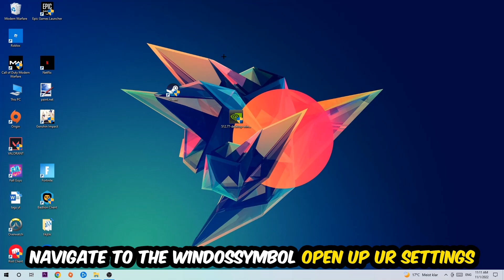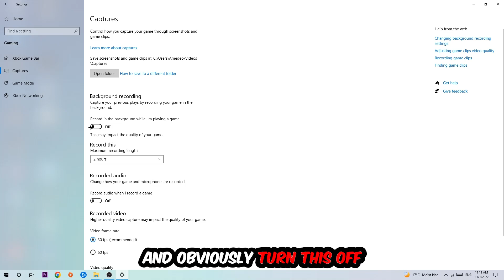NBA 2K23 – How to Fix Fps Drops & Stuttering – Complete Tutorial